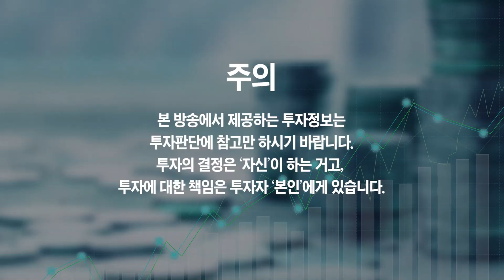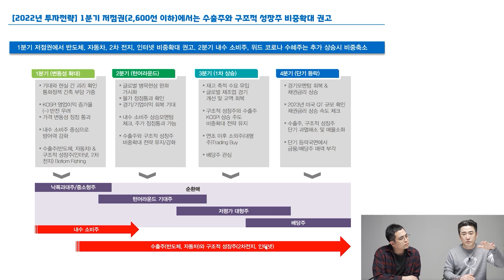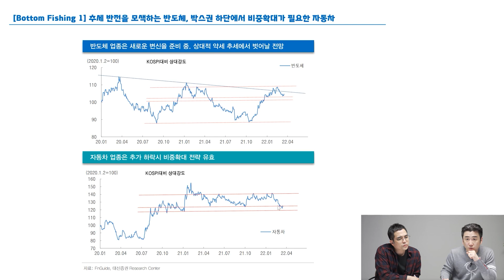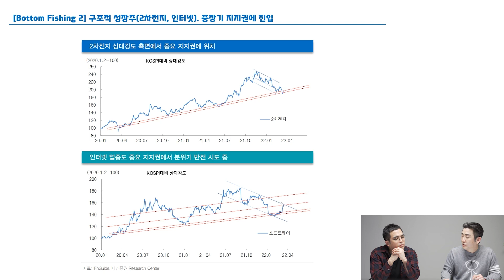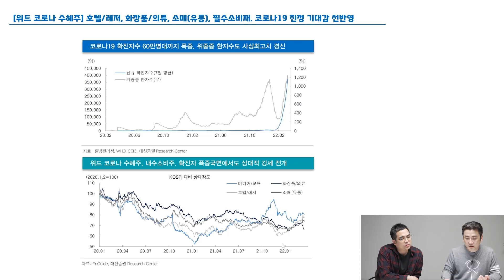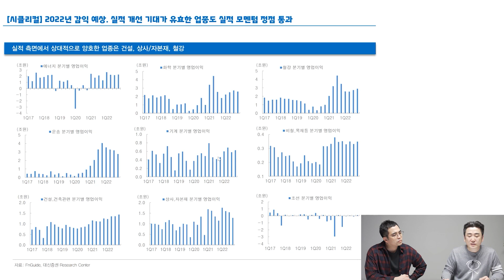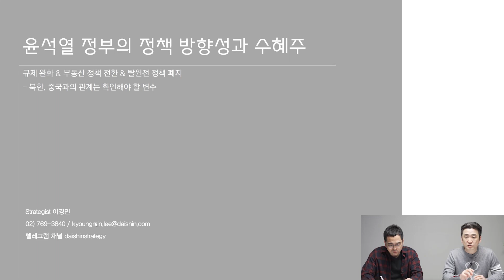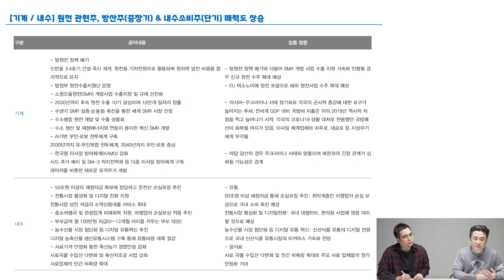윤석열 당선 후 수혜 받는 주식 3가지 (이경민 팀장)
윤석열 당선 후 수혜 받는 주식 3가지 (이경민 팀장 2부)
- 대신증권 이경민 팀장

증시는 곧 반등할 겁니다, 그때 '이 주식을' 사세요
증시는 곧 반등할 겁니다, 사야 할 1순위 주식은...
윤석열 당선 후 급등할 수 있는 주식의 특징
윤석열 당선 후 수혜 받는 주식의 특징

🌟 대신증권 이경민 팀장 『텔레그램 채널』 보러 가기